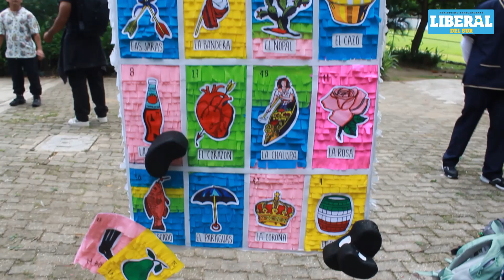Primer concurso de piñatas en la universidad de Sotavento - Coatzacoalcos, Ver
Con coloridos y extravagantes diseños participaron multiples alumnos de diversas carreras en el primer concurso de piñatas en la universidad de Sotavento el pasado viernes 13 de Septiembre.